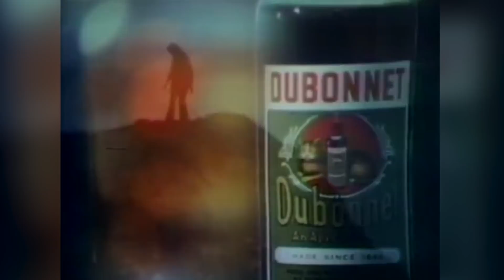Strange Things The Queen Surprisingly Never Travels Without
Queen Elizabeth II is the longest reigning sovereign in British history (and for our part, we hope her reign continues as long as possible!), and by this time she's certainly developed a well-worn travel routine. Traveling engagements continue to be among the Queen's most frequent duties, and as such she requires a reliable travel process involving specific luggage, nutrition prep, and the help of a whole retinue of staff. Some of the Queen's travel habits might actually surprise you, especially an alcoholic beverage schedule cited by the Queen's cousin. Here are strange things the Queen surprisingly never travels without.

Some serious baggage | 0:00
Not your standard LBD | 0:49
Daily gin | 1:31
Afternoon tea | 2:27
Sealed toilet paper | 3:14
Numbered outfits | 3:54
Jet lag cure | 4:43
Her own blood supply | 5:28